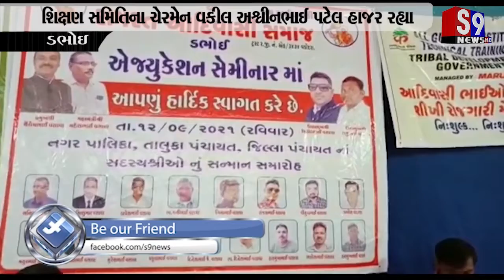ડભોઇ : આદિવાસી સમાજના વિધ્યાર્થીઓ માટે એજ્યુકેશન સેમિનાર યોજાયો